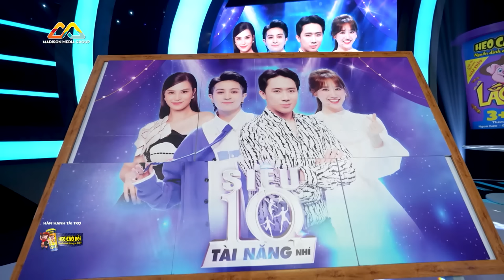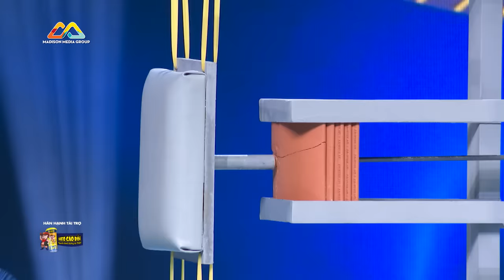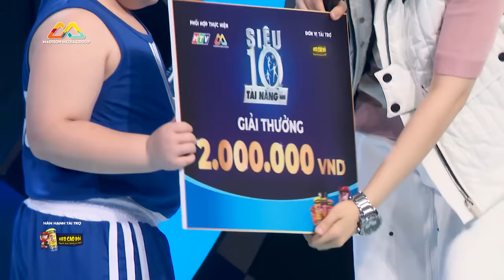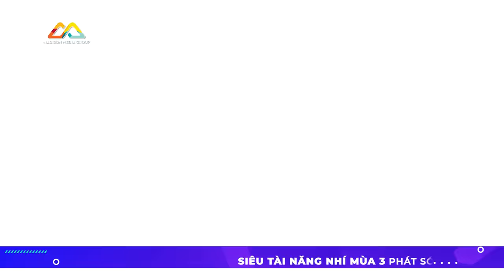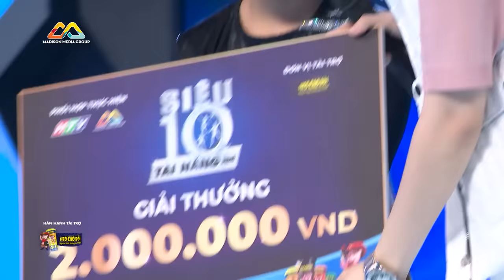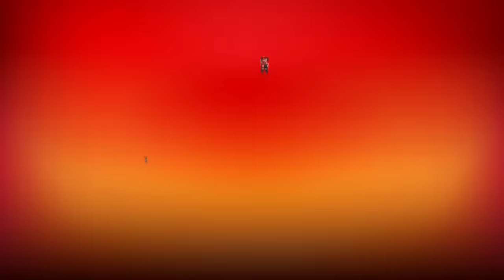Siêu Tài Năng Nhí Mùa 3 - TẬP 1 FULL | Trấn Thành "rời ghế nóng" ngay tập đầu tiên mùa 3 vì Hari Won